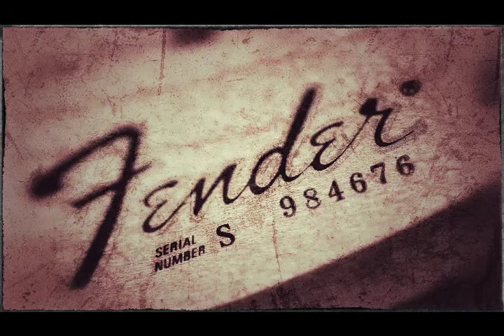U2 Love rescue me (slide)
not well put together at all. I started out with just some pics of some of my gear and some misc pics like the led zepp physical graffiti building in NY,my 63 JMI ac30,one of my starts. then I added some tornado pics and vid I had left over. doesn't flow well but what the heck..  The slide is on my ovation acoustic